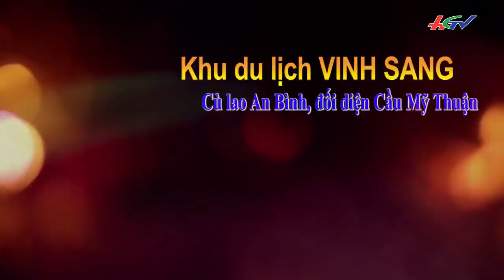Nhiều trò chơi thú vị ở Vinh Sang.